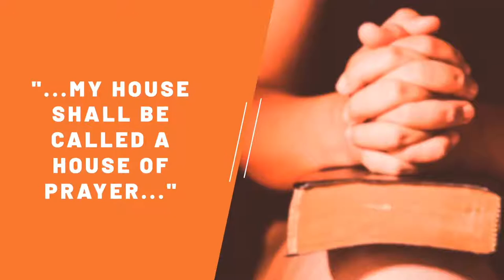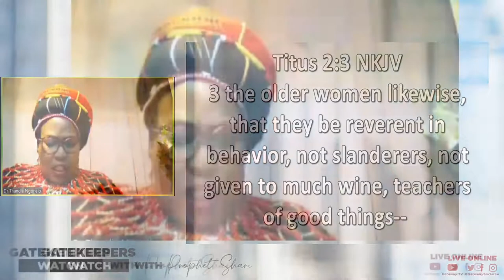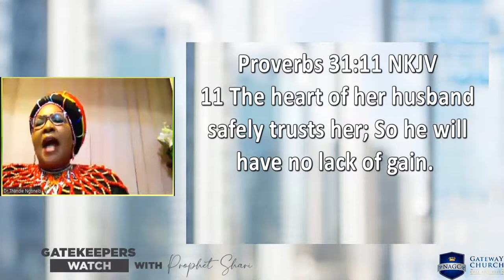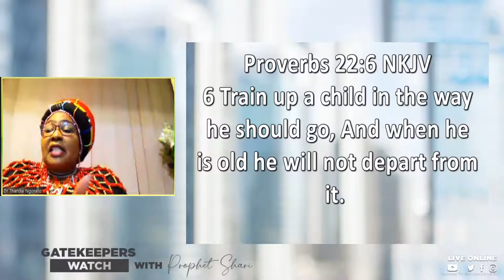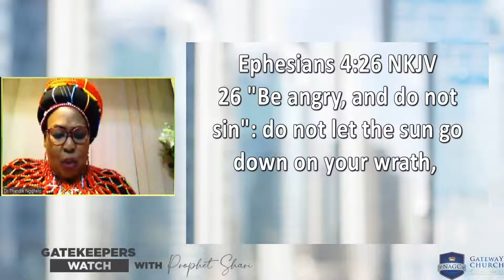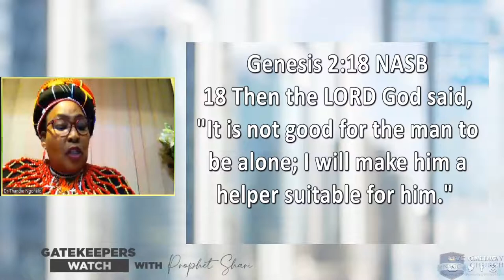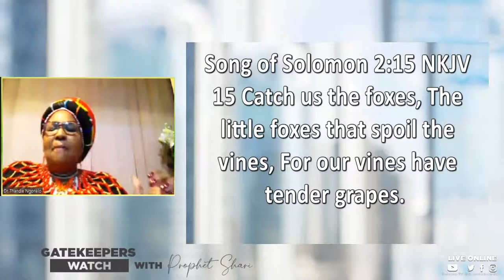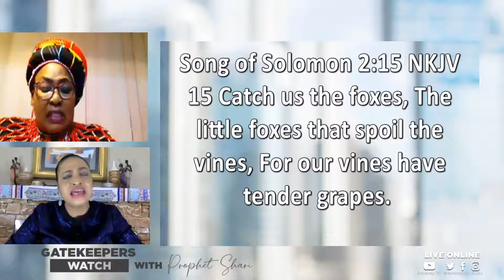Gatekeepers' Watch With Prophet Shari Gamedze Part 3 | Dr Thandi Ngonelo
NAGC Live